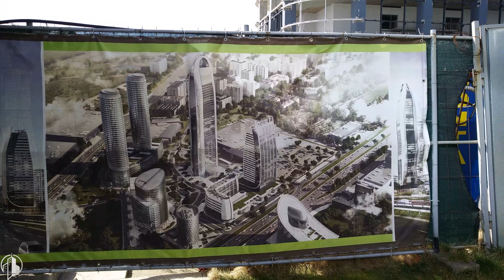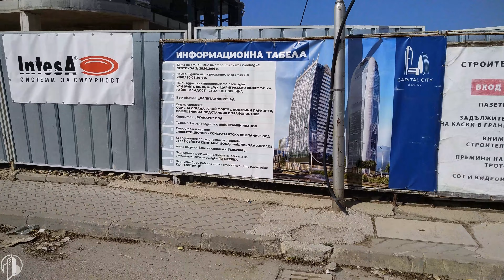2021.02.27 - SkyFort Tallest Building in Bulgaria U/C in 4k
Видео от напредъка по изграждането на Sky Fort - най-високата сградда в България